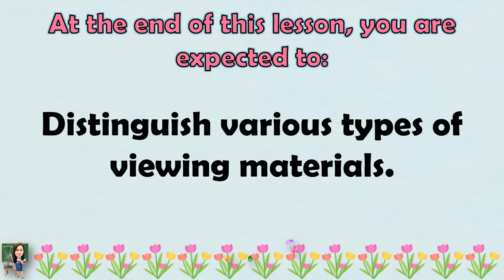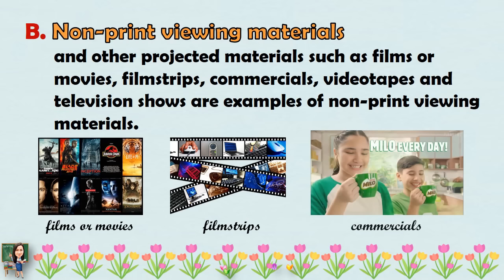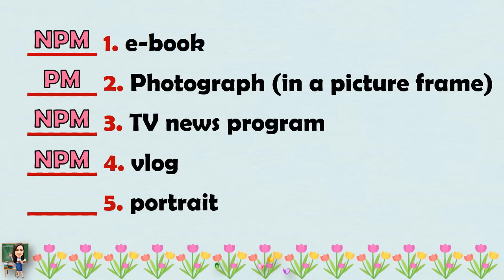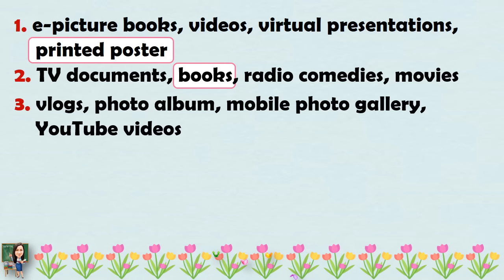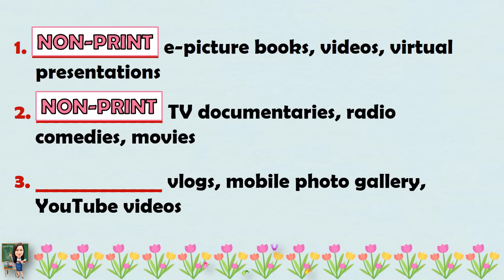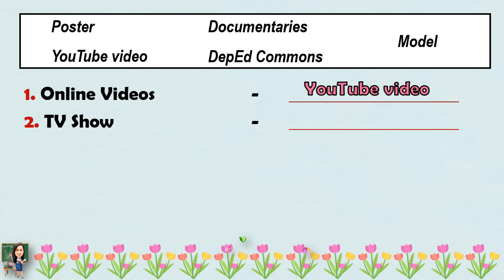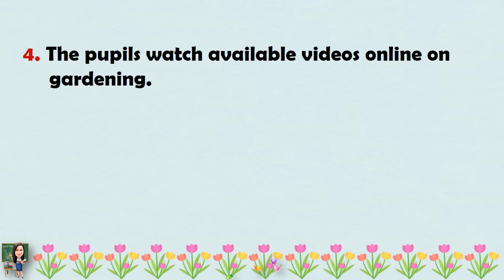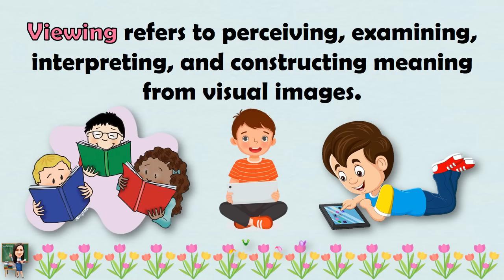ENGLISH 5 || QUARTER 2 WEEK 8 | TYPES OF VIEWING MATERIALS | MELC-BASED